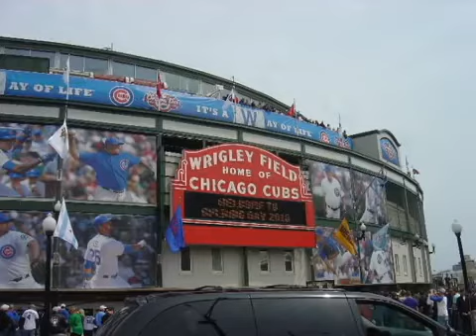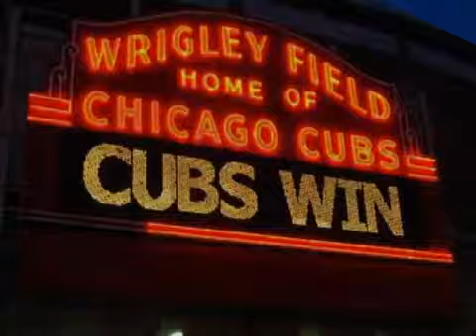'You're my Cubs' Chicago Cubs tribute created by Sal Atteo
You're My Cubs @RealCubFan